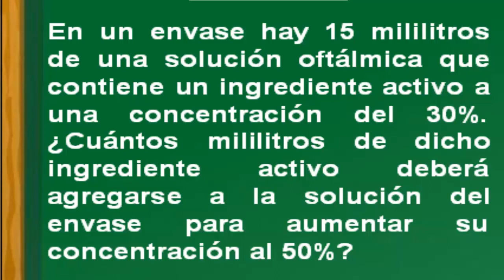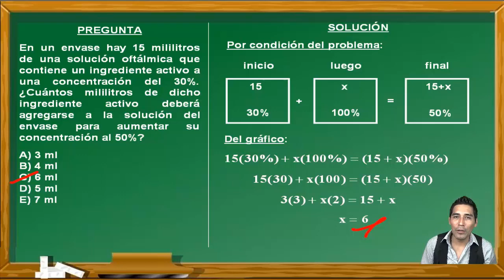RAZONAMIENTO MATEMÁTICO: PORCENTAJES - EXAMEN UNIVERSIDAD DE SAN MARCOS DE PERÚ 2017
En este vídeo se explica cómo resolver un problema de porcentejaes y promedios del curso de Razonamiento Matemático o Habilidad Matemática. Este ejercicio fue tomado en el examen de ingreso a la Universidad Nacional Mayor de San Marcos de Perú y cumple los standar de calidad internacional. Por eso puede venir en exámenes de PSU, ENES, Saber 11, ESO, etc.

UNIVERSIDAD
ADMISIÓN
UNMSM
UNIVERSIDAD NACIONAL MAYOR DE SAN MARCOS
CEPREUNMSM
CENTRO PREUNIVERSITARIO
PORCENTAJES
TANTO POR CIENTO
PROMEDIOS
RAZONAMIENTO MATEMÁTICO
HABILIDAD MATEMÁTICA